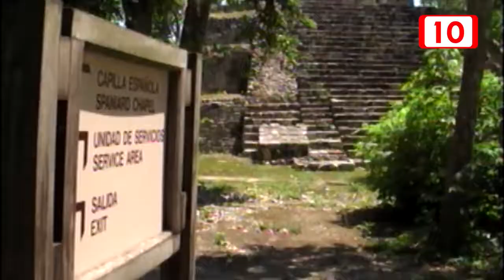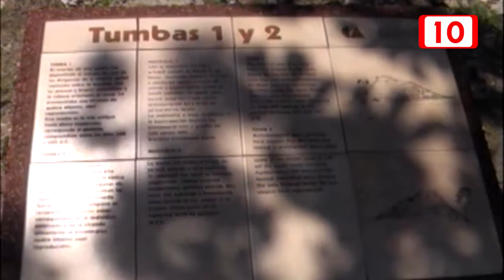Menos del 1% de los sitios arqueológicos de Quintana Roo se encuentran abiertos al público